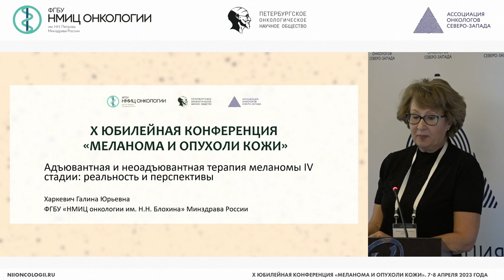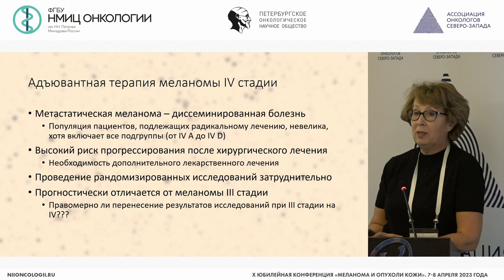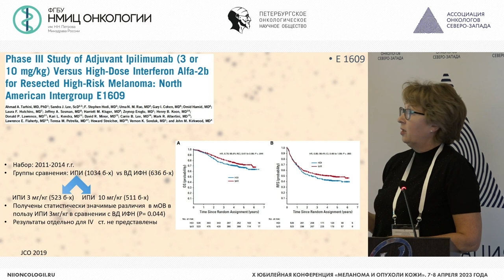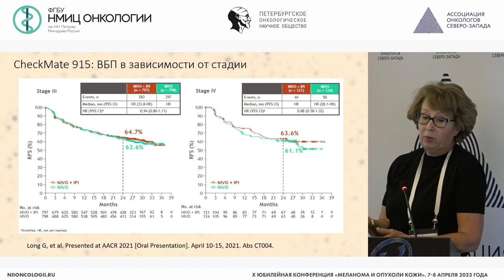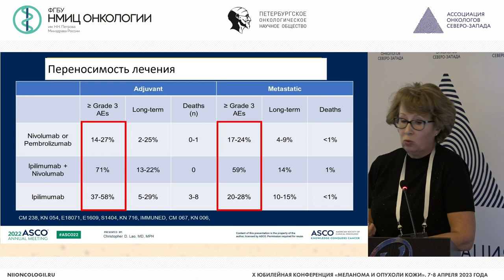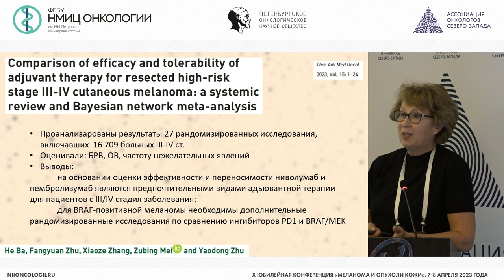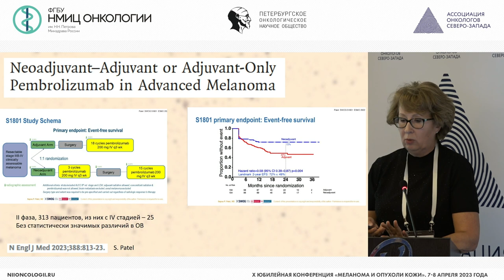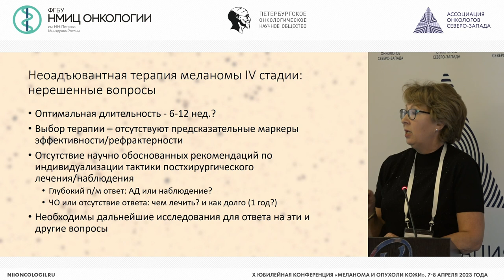Адъювантная и неоадъювантная терапия IV стадии: реальность и перспективы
Харкевич Галина Юрьевна – ведущий научный сотрудник хирургического отделения №12 (онкодерматологии) ФГБУ «НМИЦ онкологии им. Н.Н. Блохина» Минздрава России, к.м.н., г. Москва